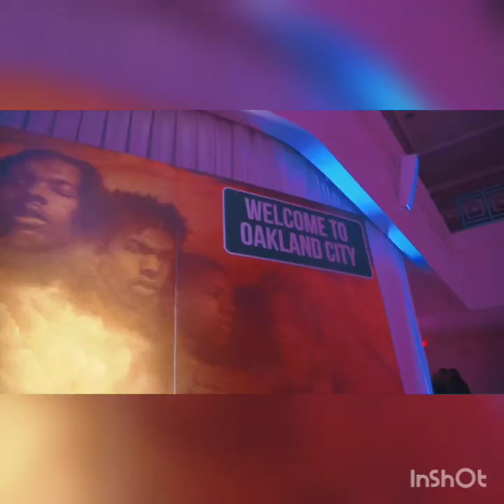Bounce DAT 🏦🏧 Back Type Beat X Prod by Inmylanebeatz 💨